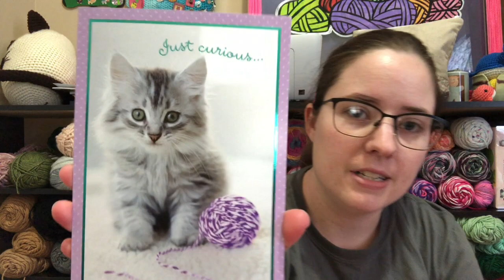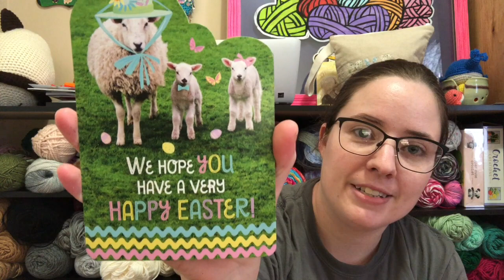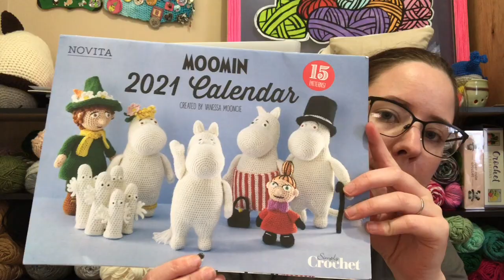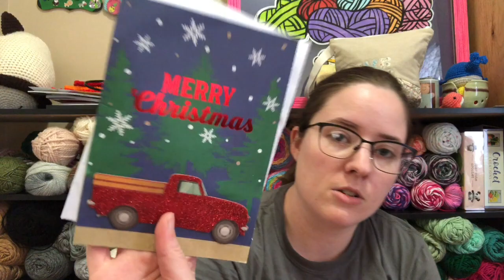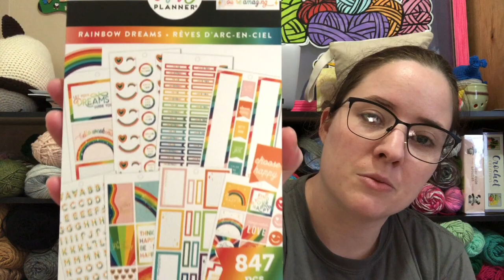Happy Mail & Hobby Lobby Haul!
Happy Mail
Ella Roberts